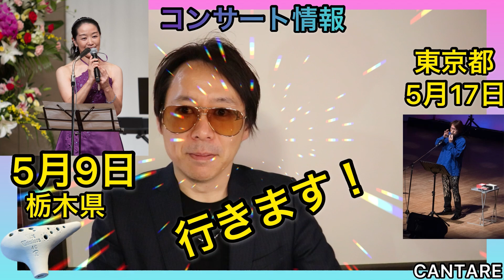オカリナ塾予備校編 オカリナコンサート情報東京都善久先生栃木県山村多恵子先生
カンターレオカリナ製作者平本孝太です。
今回は、コンサート情報！
ぜひぜひご来場お待ち致しております❣️

カンターレオカリナ通販サイト

カンターレオカリナAmazonサイト

カンターレオフィシャルホームページ

オンラインオカリナ塾❣️